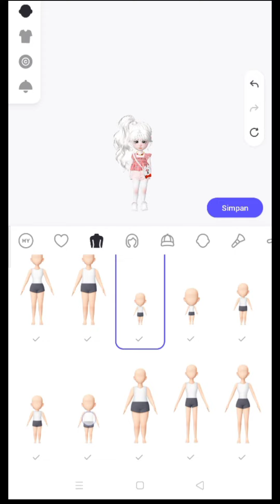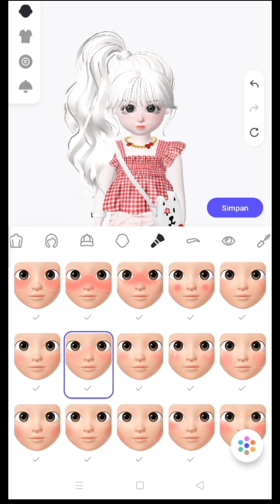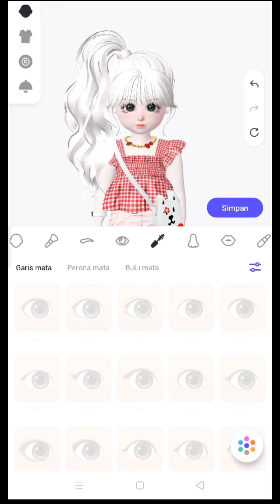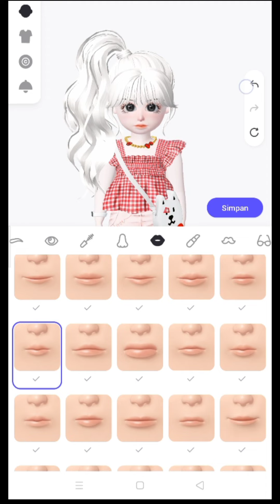oplas baby face | baby face zepeto | tutorial oplas zepeto baby face cute